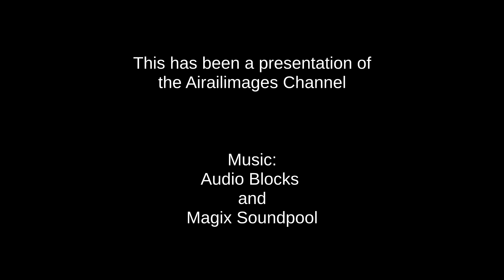Memorial Day 2017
On Memorial Day, 29 May 2017, we pause to remember those who gave all to protect all.

The EAA B-17, currently flying out of Nampa, Idaho, provides the backdrop.